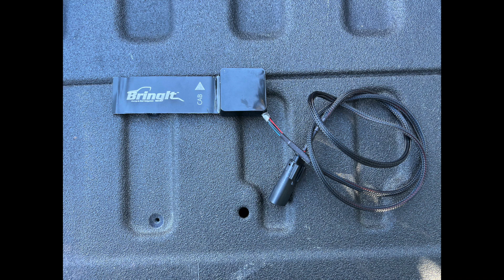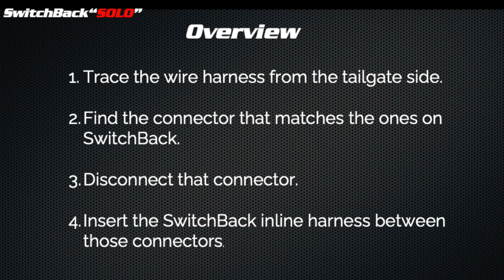Solo installation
How to install the SwitchBack SOLO "Down Tailgate" camera.